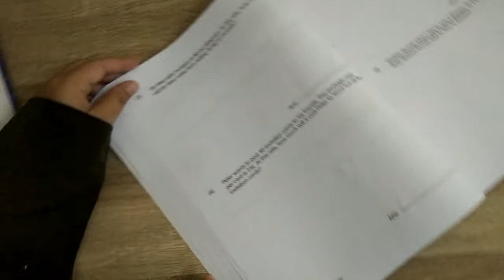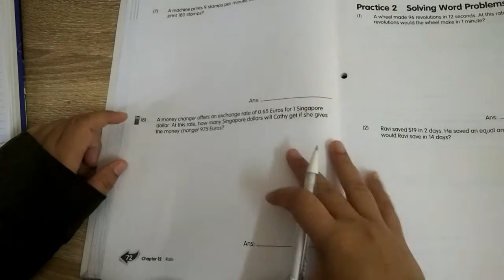Primary 5 Maths: (8) Rate